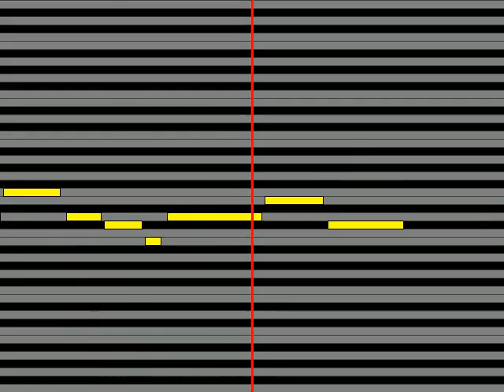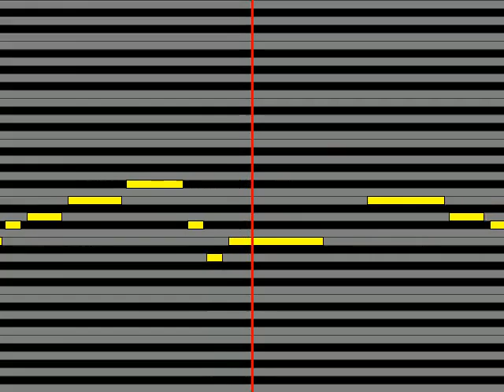【ガイドメロディ】 中田裕二 愛の摂理